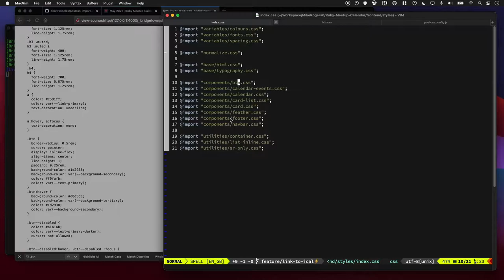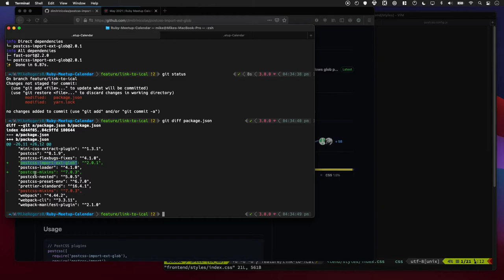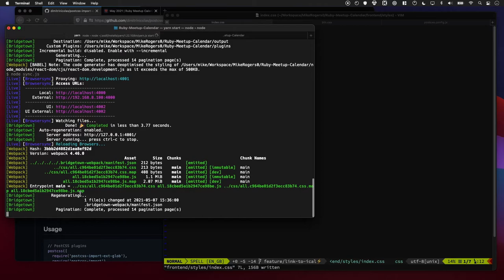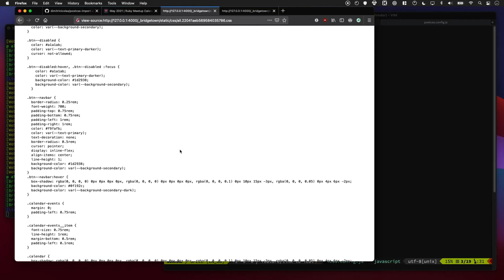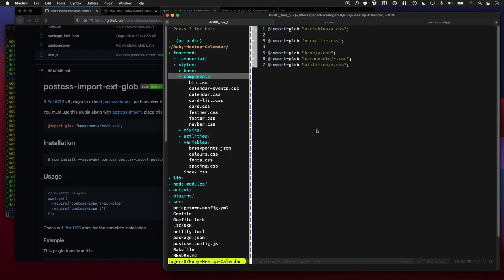How to do Glob Imports in PostCSS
Using glob imports is a great way to reduce the amount of work required to manage your CSS files. Here is how I use postcss-import-ext-glob in PostCSS in my projects.

# Sources

# Chapters

0:00 -  What are we going to do
0:53 -  Adding postcss-import-ext-glob to a project
3:07 - Updating postcss.conf.js